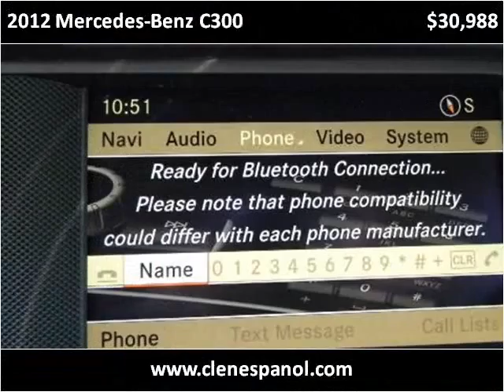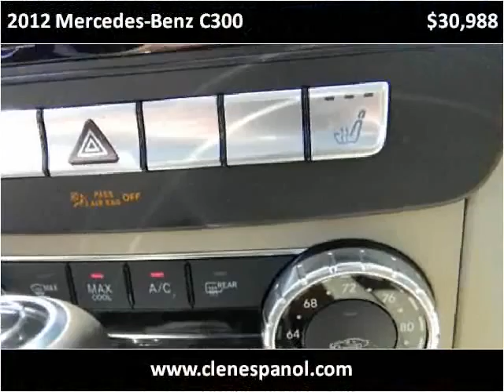2012 Mercedes-Benz C300 Used Cars Louisville KY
This 2012 Mercedes-Benz C300 is available from Craig and Landreth En Español.